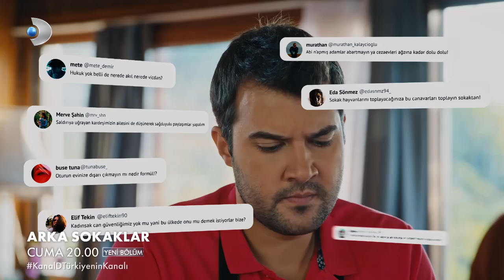Arka Sokaklar 689 Bölüm Fragmanı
''Kötülüğün korkusu kalmadı!''

ArkaSokaklar yeni bölümüyle cuma 20.00'de KanalD'de!